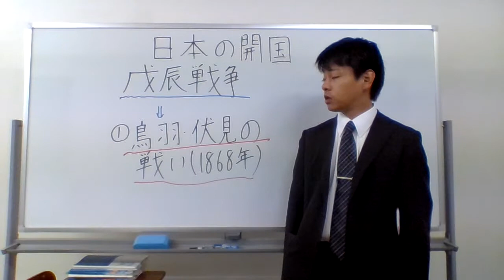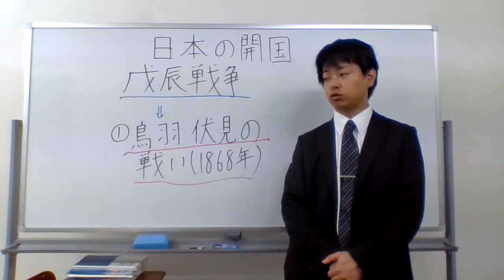鳥羽・伏見の戦いとは（BY日本の開国）( ･ิω･ิ)